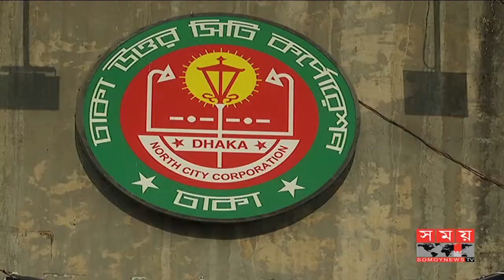প্রস্তুতি নিচ্ছেন ঢাকা উত্তর সিটি করপোরেশনের সম্ভাব্য মেয়র প্রার্থীরা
ভোটারদের দৃষ্টি আকর্ষণে নতুন নতুন চমক আর প্রতিশ্রুতি নিয়ে নির্বাচনী ইশতেহার তৈরির প্রস্তুতি নিচ্ছেন ঢাকা উত্তর সিটি করপোরেশনের সম্ভাব্য মেয়র প্রার্থীরা। আনুষ্ঠানিকভাবে প্রচারণার সময় শুরু না হলেও নির্বাচনী মাঠ চষে বেড়াচ্ছেন তারা। গুছিয়ে নিচ্ছেন নির্বাচনী কার্যক্রম। বিস্তারিত জানাচ্ছেন বেলায়েত হোসাইন।
Potential Mayor candidates of Dhaka North City Corporation are preparing to create electoral manifesto with new surprises and promises to attract voters. Although they did not officially start the campaign, they are going to pick up the election grounds. Election activities are being organized. Belayet Hossain tells details.